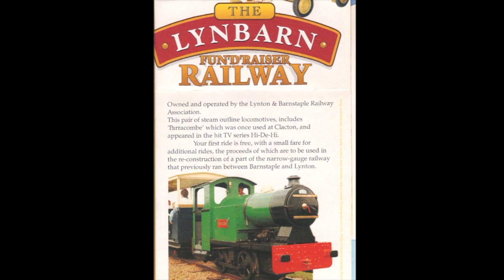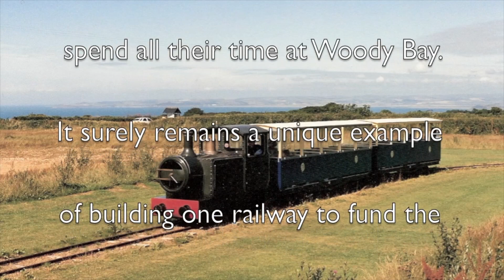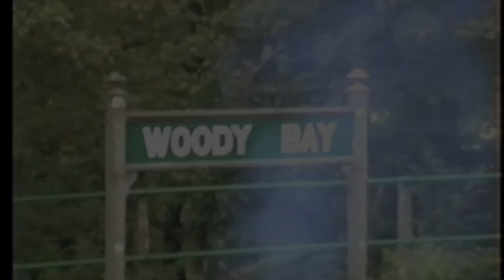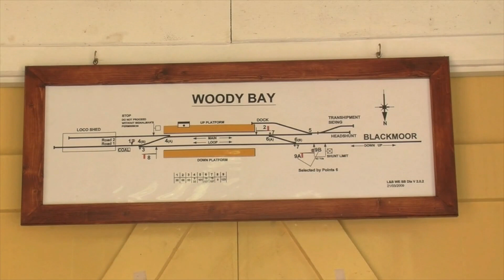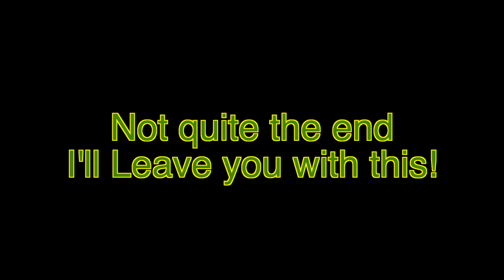From the Lynbarn to Woody Bay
This week sees the 25th Anniversary of the opening of the LynBarn Railway which ran our first public trains on Saturday 7th May 1994 - with the official opening - conducted by Su Pollard of Hi-de-Hi fame - the following Tuesday.
In this video you will see the opening of The LynBarn Railway and what has been achieved on the journey to Woody Bay.
The last great narrow-gauge adventure is well under way.